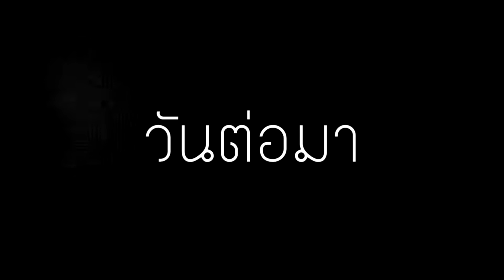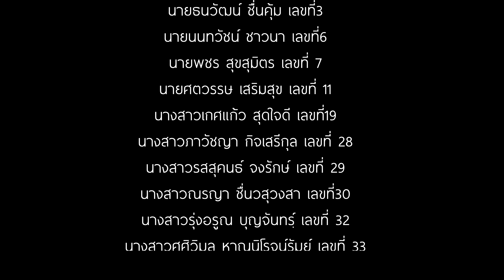" ฉลาดน้อยเกิน "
" ฉลาดน้อยเกิน " เป็นหนังสั้นของรายวิชาตัวต่อภาพยนตร์เบื้องต้น ของนักเรียนชั้นม.603 กลุ่มที่ 1 ครับ